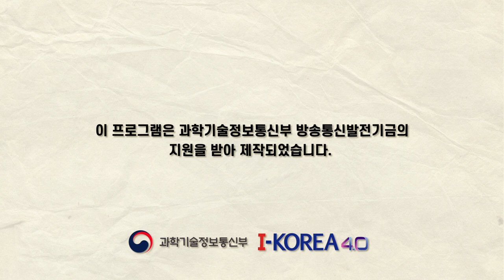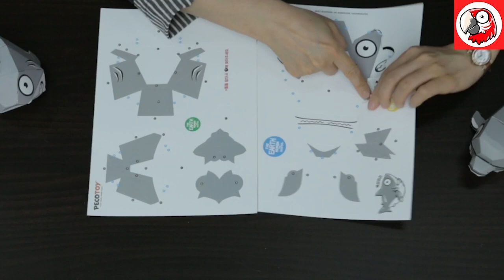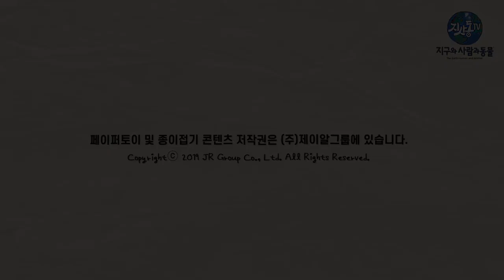🎠페동에 물속에 사는 친구🦈가 왔어요~ 빠밤빠밤 빠바빠바빠바밤~🎶 (EP13 지사동 페이퍼토이 동물원) - Great White Shark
👯‍♂️꺄아아아아악! 무섭지만 귀여워요!!!👯‍♀️
🦈이제 물 속에 사는 친구도 왔어요! 🦈

제작지원 : 과학기술정보통신부&한국전파진흥협회(RAPA)